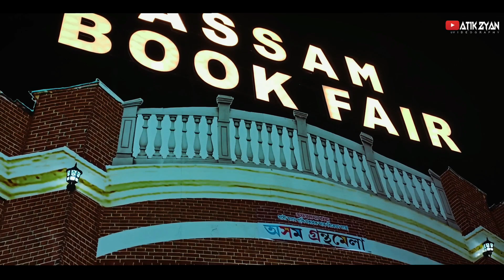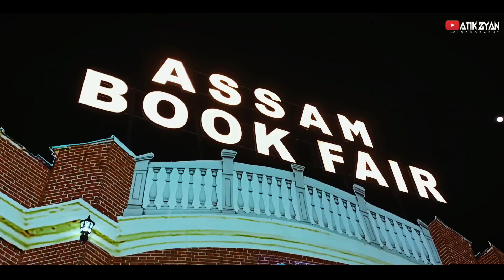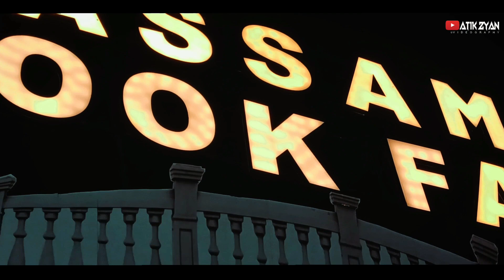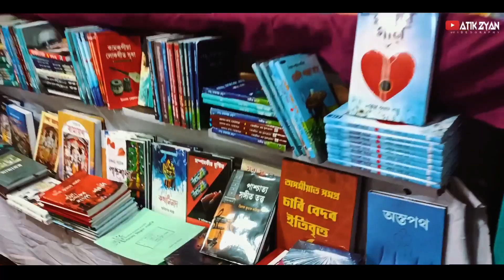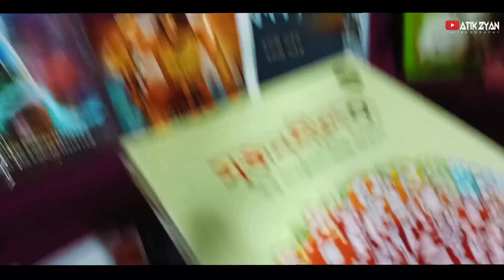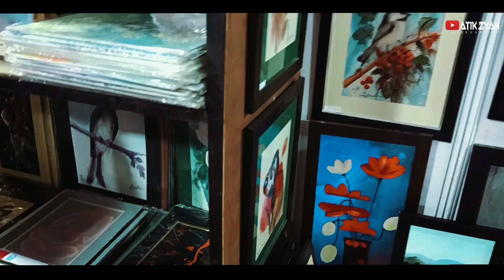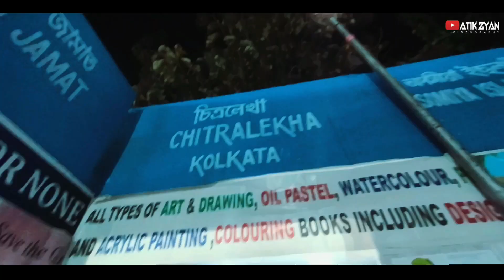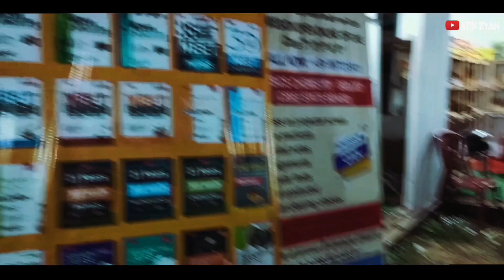ASSAM BOOK FAIR CHANDMARI 2023//গ্ৰন্থমেলাৰ বাকৰিত "70,000" টকাৰ এখন ছবি চাও আহক//